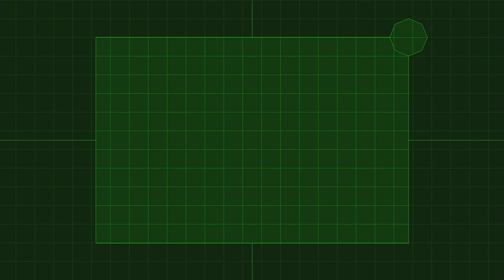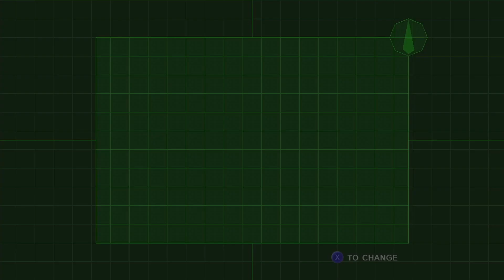Resident Evil: Code Veronica X - PART 12 | HERBS & AMMO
Continuing my chaotic play through in Resident Evil: Code Veronica. Let's have another HERBS & AMMO video!  John get's lost and found man's best friend...